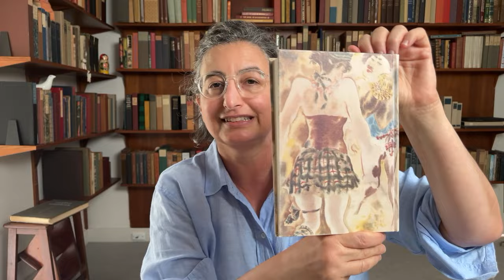My surprising literary week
Follow along as A. McCall Smith introduces Eleanor to the great poetry of W.H. Auden, who in turn introduces her to the great prose of Christopher Isherwood.